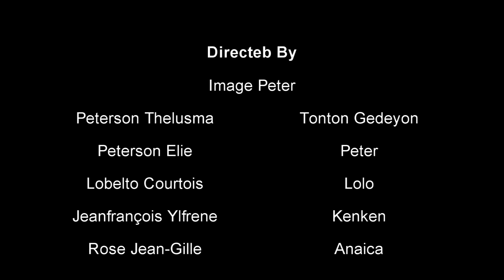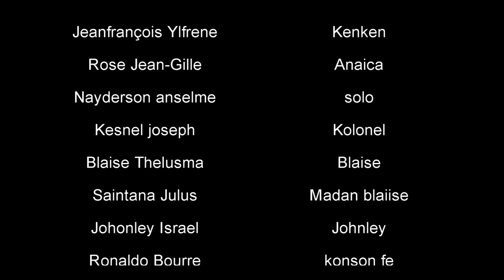KOMBA SPIRITYÈL -Episode 4 (komba spirityèl- Nou wè mizè yon sèvitè pre li fin priye pou yon moun)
komba spirityèl

NOUVO FEYTON
bondye pap janm lagem  sim fel konfrans

Bondye pi fo,

mwen kwe nan ou bondye,

Bondye ou merite gla,

OZABWA COMBAT SPIRITUELLE
OZABWA Combat Spirituel part 1
OZABWA Combat Spirituel part 2
komba spirityèl

komba spirityèl
COMBAT SPIRITUEL
feytonevangelik ,2

konbaespirityel 2